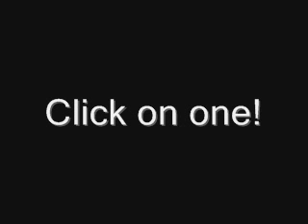Interactive domino game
If the annoutantions are not working turne them on ortry again later.